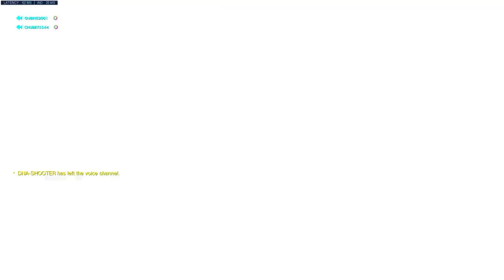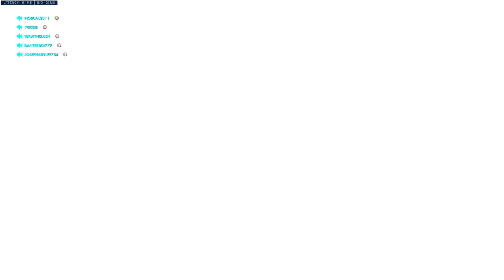Overwatch: Origins Edition_20190208201147